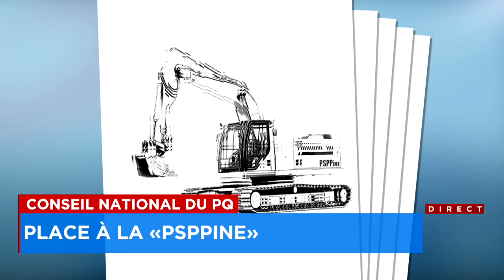Conseil national du PQ: une réunion sur le thème de l'habitation - Explications, 17h